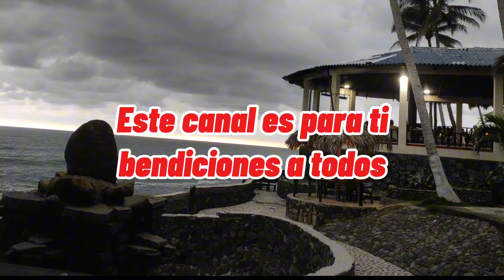SI VIENES A EL SALVADOR DEBES DE CONOCER ESTE LUGAR